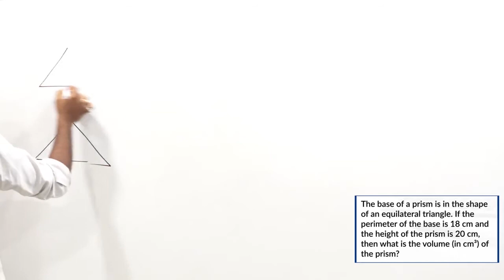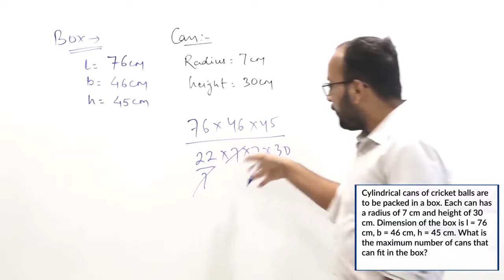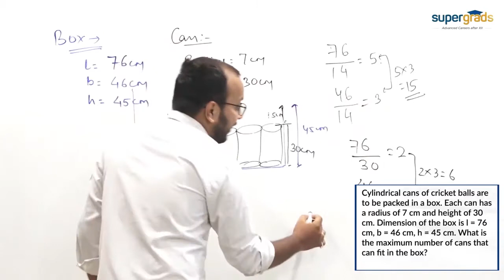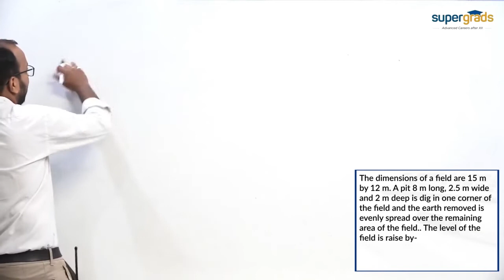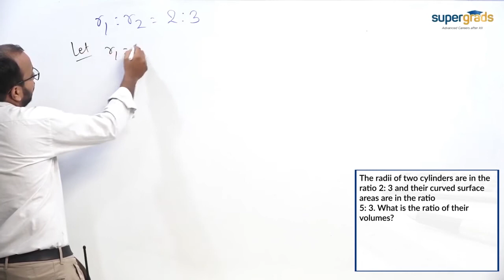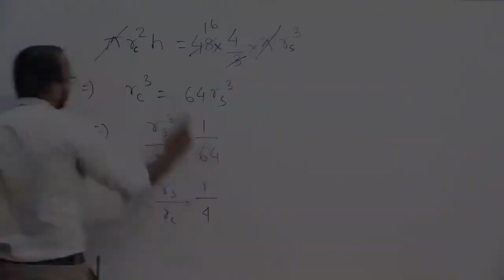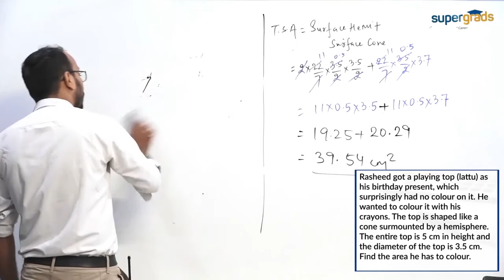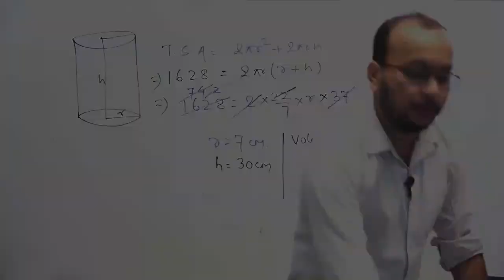09 of Super 500 | Solids | Mathematics | Super 500 Series by SuperGrads | Saurabh Sir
Video no.9 of Super 500 Series | Subject: Mathematics | Topic: Solids

In this 9th video of Super 500 Series our faculty Mr Sourabh Pratap Singh has solved some valuable questions related to topic Solids.

Super 500 series is set of 500 questions made by the experts of SuperGrads on various topics of Mathematics and English language. It covers IPMAT and all similar exams. This series is aimed to give students the know-how of exam levels.

SuperGrads prepares you for Super Graduations after XII. They help you to prepare for entrance exams of  few of the Top Notch colleges/universities of India.The list of exams include IPM, DU JAT, HSEE (IIT MADRAS), CUET(Christ univeristy),SET(Symbiosis), XEE(St. Xavier's Mumbai), NPAT (Narsee Monjee), TISS BAT (Tata institute of Social Sciences) and AAT (Ashoka University).

and visit the telegram channel via the